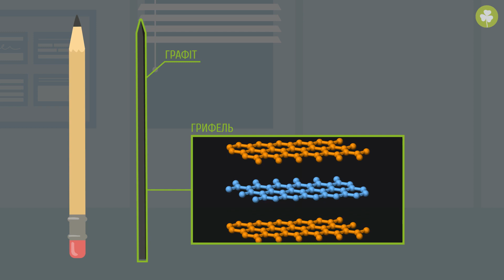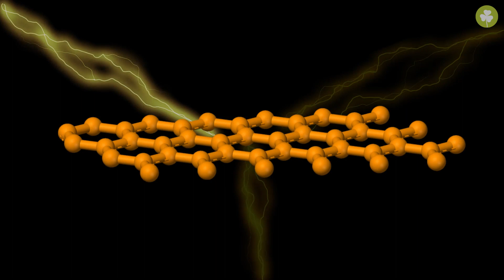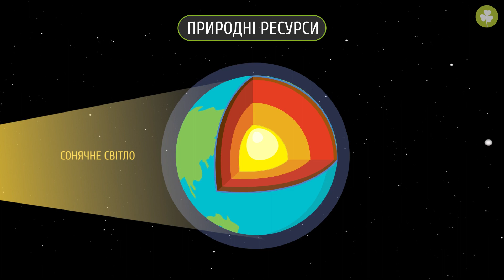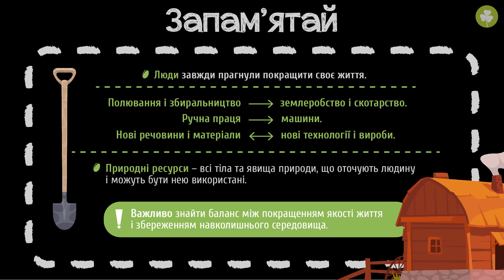Пристосування людини до навколишнього середовища #1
Із цього уроку ти дізнаєшся:
- які матеріали людство використовує протягом сторіч, а які з’явилися нещодавно;
- що легше за пух і міцніше за сталь.

 - додаткові матеріали.

Сценарій: Надія Чернобай
Консультування: Геннадій Мироненко, Ірина Падалко
Озвучування: Кирило Момот
Монтаж: Катерина Павлівська
Редагування звуку: Кирило Момот
Анімація: Катерина Павлівська
Редагування тексту: Тетяна Шишко
Контроль якості: Дар'я Бичкова